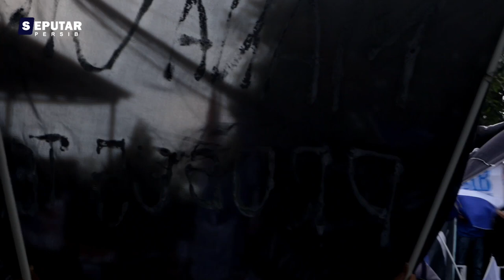RENE OUT BERGEMA DI GRAHA PERSIB